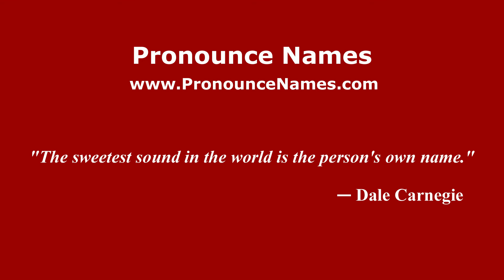How to Pronounce Söderberg - PronounceNames.com